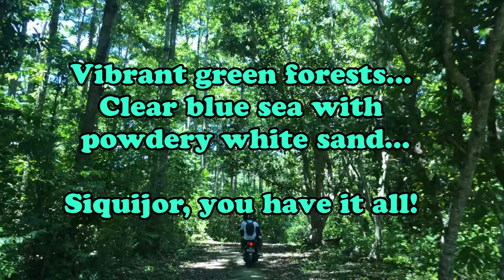Vlog Tidbtits: Quick Glimpse of Kagusuan Forest and Minalulan Beach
Quick Glimpse of Kagusuan Forest and Minalulan Beach